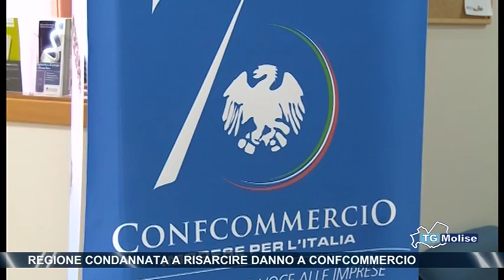Regione condannata a risarcire danno a Confcommercio